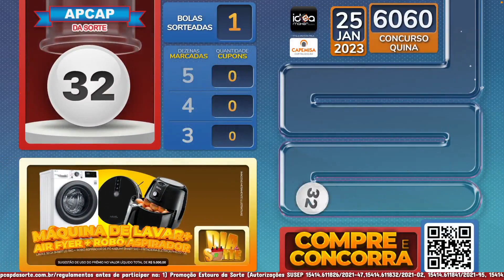🍀 Dia da Sorte - 25/01/23 🍀